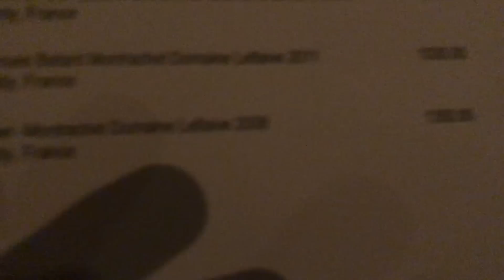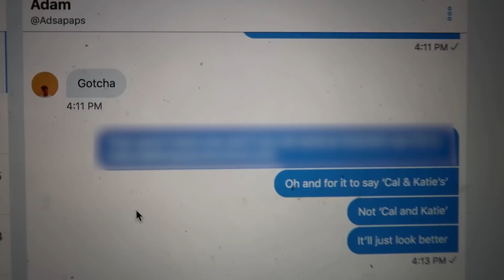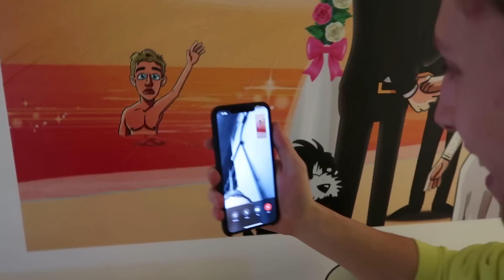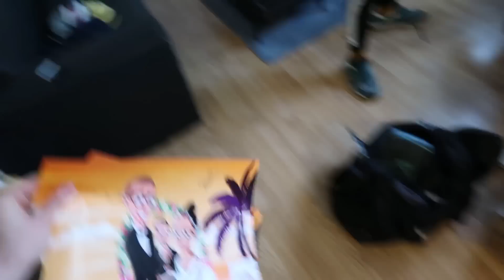KSI GAVE ME HIS CREDIT CARD AND I SPENT $12,000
About Calfreezy: I am a football and comedy YouTuber that brings consistent entertainment with my unique videos.